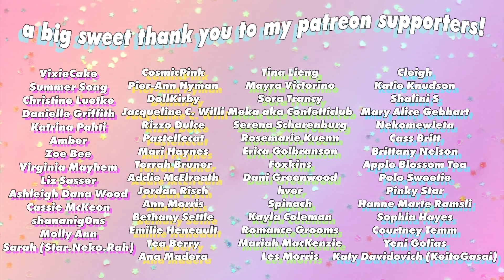WE GOT ANOTHER CAT 💘✨ Meet Stickers!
🌸This video’s featured Confetti Club member is suitesugarfairy on instagram!🌸